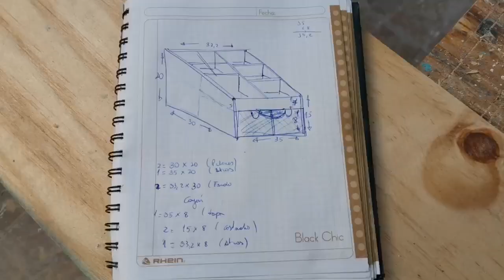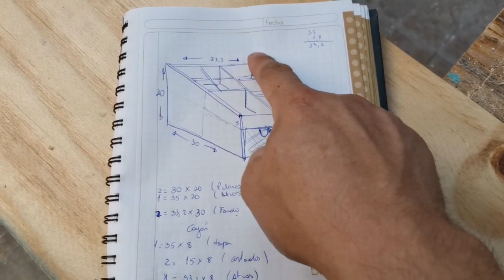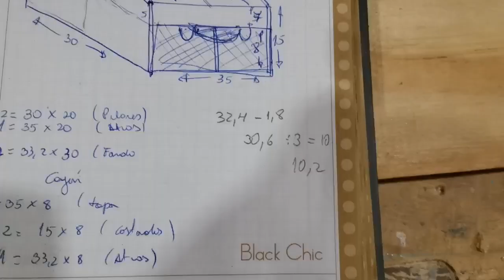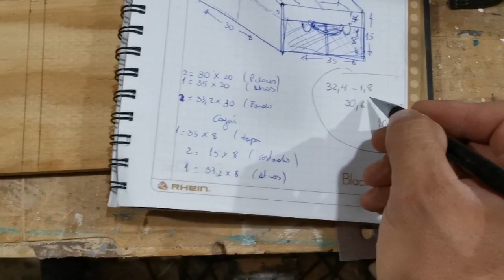Hacer un ORGANIZADOR de cosméticos 💅